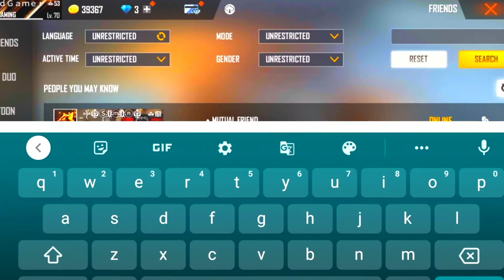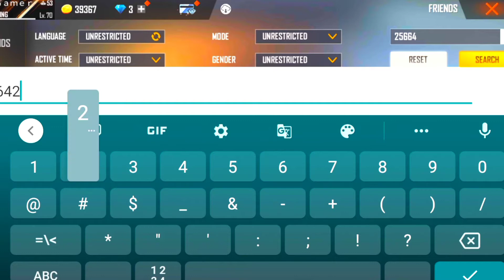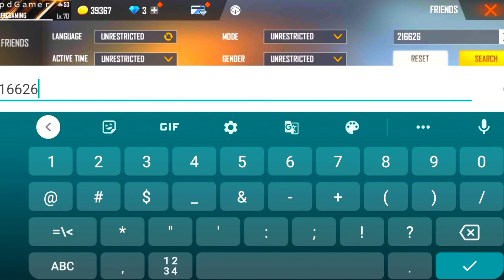2017 To 2021 Old Player Id In Free Fire || Real Legend In Ff || Old Uid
Game Name : Qpd Gamer
Real name : Pintu
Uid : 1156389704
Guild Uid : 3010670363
Booyah Id : 11888083

2017 To 2021 Old Player Id In Free Fire  || Old Free Fire Id Player  || Real Legend In Ff || Old Uid

FREE FIRE PLAYERS 2017 VS 2021 | para SAMSUNG A3,A5,A6,A7,J2,J5,J7,S5,S6,S7,S9,A10,A20,A30,A50,A70

FREE FIRE 2017 PLAYERS IN 2021 😈 | OLD NOOBS IS NOW LEGENDS | FREE FIRE PLAYERS 2017 VS 2021

Free Fire Old Player 2017 Become Pro In 2021😍 | Free fire players 2017 Vs 2021

2017 old player vs 2022
Free Fire Old Legend Of 2017 Searching In 2021

10 Best free fire old player I'd searching in 2021
new player in free fire

Top five 3 years old ids in free fire 100 level I'd

Top 5 old I'd 20217 to 2021 who killed steamer in Garena free fire

2017 old player vs 2021 player in free fire

3years players found
free fire old player 2017 become pro in 2021,
free fire old player 2017 become pro in 2021 tamil,
free fire old player collection,
80 year old free fire player channel,
free fire old player id collection,
free fire old player death,
14 year old free fire player death,
old free fire legend player who died,
old free fire player died,
14 year old free fire player died,
80 year old free fire player gameplay,
free fire old legend player gameplay,
8 year old free fire player total gaming,
free fire old players from 3 years old youtube streams😃,
free fire old players from 3 years old youtube streams😃. free fire unique ids❤,
80 year old free fire player,
9 year old free fire player,
13 year old free fire player,
6 year old free fire player,
10 year old free fire player,
14 year old free fire player,
8 year old free fire player,
5 year old free fire player,
12 years old free fire player
free fire tournament 2020 live old id